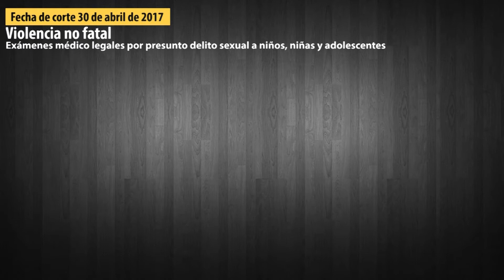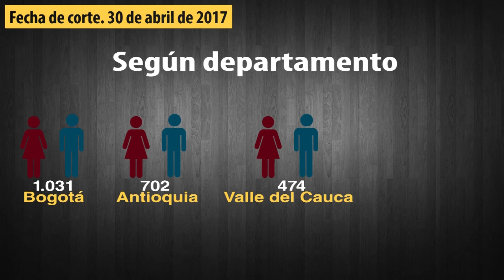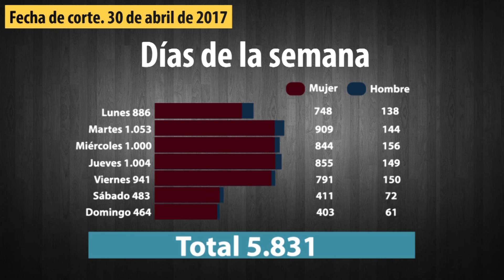Rueda de prensa violencia contra la mujer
En conferencia de prensa la Doctora Claudia Adriana García Fino, Subdirectora de Servicios Forenses, dio a conocer las cifras registradas de violencia en contra de la mujer  hasta el 30 de abril de 2017. Es así como hasta esta fecha se han registrado un total de 204 casos de homicidios a mujeres. Los principales agresores en estos casos, son la pareja o expareja con 24 casos.

Los exámenes médico legales  por presunto delito sexual es otra de las formas de violencia de la cual se dieron a conocer cifras. Hasta el 30 de abril del presente año 5.831 niños, niñas y adolescentes acudieron al Instituto Nacional de Medicina Legal y Ciencias Forenses para ser valorados por este motivo. De estos, 4.961 de los casos atendidos fueron niñas y las edades en las que es más frecuente este tipo de violencia en mujeres menores de 18 años son las que están entre los 10 y 14 años de edad. En cuanto a los niños, las principales víctimas están entre los 5 y 9 años de edad. Los días entre semana es cuando mayor número de casos se presentan y descienden significativamente los fines de semana. Bogotá, con 1.031 casos, Antioquia con 702, Valle del Cauca con 474 y Cundinamarca con 376 fueron los departamentos en donde más se presentaron casos de esta forma de violencia.